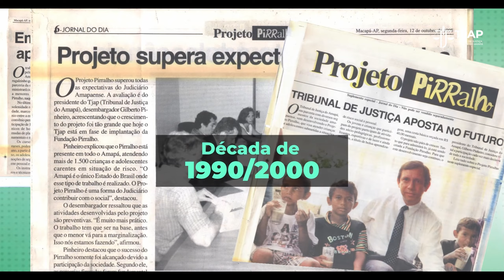Projeto Pirralho: Transformando vidas.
O Projeto Pirralho do TJAP ultrapassa três décadas levando cidadania a crianças e adolescentes em situação de vulnerabilidade social em todo o Estado do Amapá.
Conheça um pouco dessa história do nosso programa que reúne justiça, cidadania e responsabilidade social.